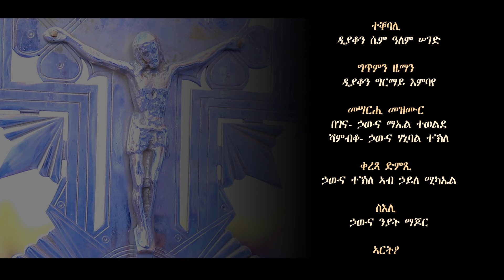Egzeo Meharene krstos New Eritrean Orthodox Tewahdo Mezmur || እግዚኦ መሃረነ ክርስቶስ ሓዳሽ ናይ ኤርትራ ተዋህዶ መዝሙር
ሰላም እግዚኣብሔር ንዓኹም ይኹን ዝኸበርኩም ሕዝበ ክርስቲያን።ርሑስ ምጅማር ጾመ ነቢያት ይግበረልና።እግዚኣብሔር መዓት ዝቖረሉ ምሕረት ንቕበለሉ መዓልታት ጾም ይግበረልና።